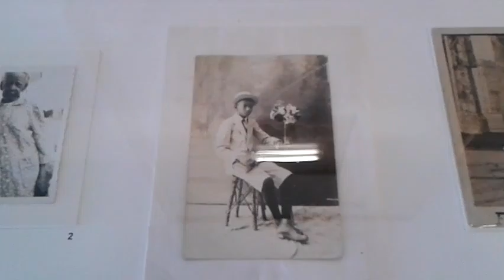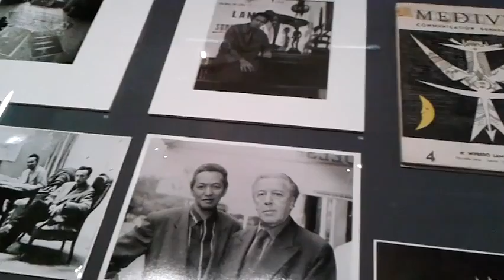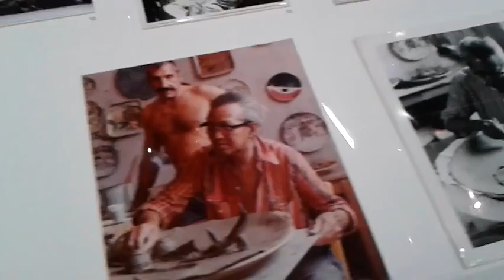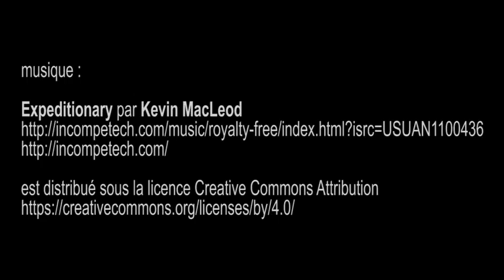expo Wifredo Lam, Centre Georges-Pompidou (Beaubourg) - Paris janvier 2016